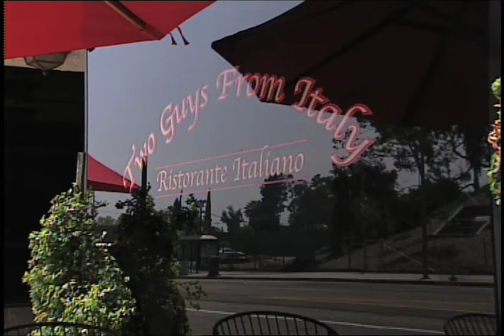Two Guys From Italy | Italian catering Los Angeles.mov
Two Guys From Italy offers a delightful array of catering options for any occasion.  Bring out the best for your next event with Two Guys From Italy - the finest Italian catering in Los Angeles!